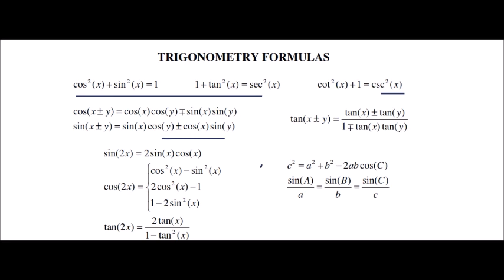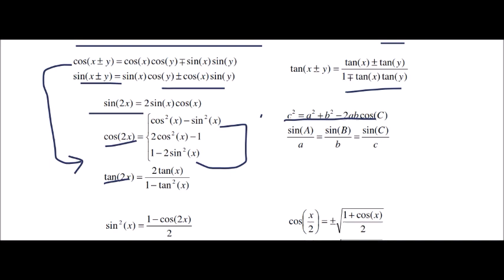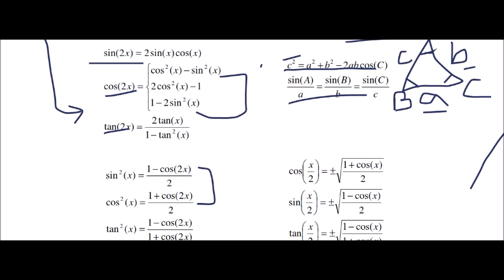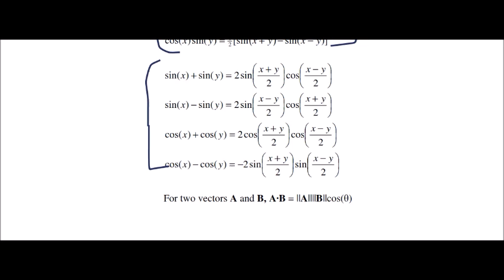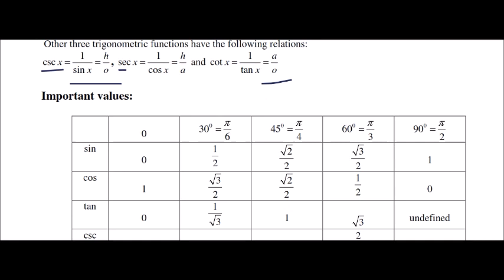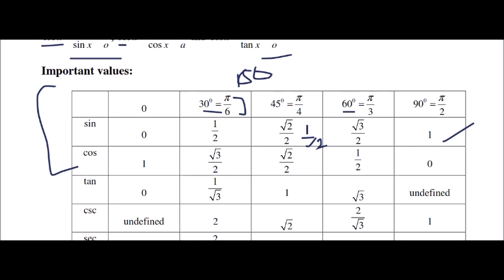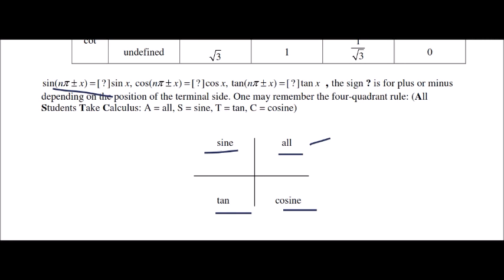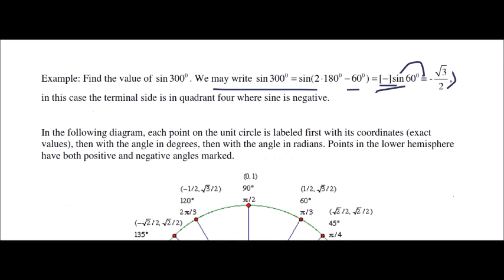ALL TRIGONOMETRY FORMULAS PART 1 IN TELUGU FOR SSC CHSL/MTS/CGL/BANK